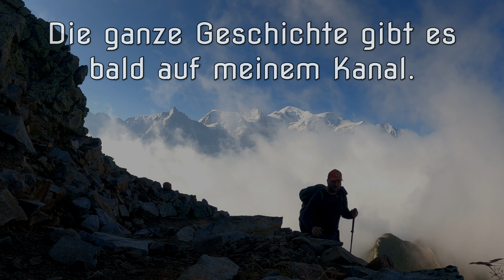Tour du Mont-Blanc (TMB) | Trailer | Juli 2022 [Deutsch | english subtitle]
Andi und ich starten im Juli 2022 gemeinsam auf die Tour du Mont-Blanc. An Tag 10 wird aber nur einer von uns beiden die Tour am Startpunkt in Les Houches beenden. Das ist der Trailer zu unserer Geschichte.

170 Kilometer | 10.000 Höhenmeter | 10 Tage | 3 Länder

Mattias Tell - Breathe In, Breathe Out